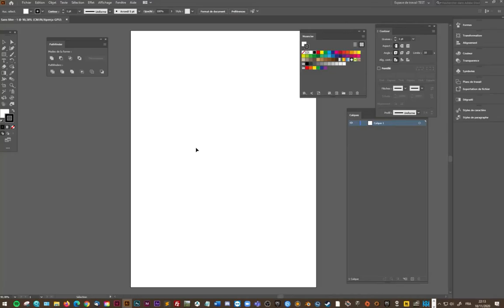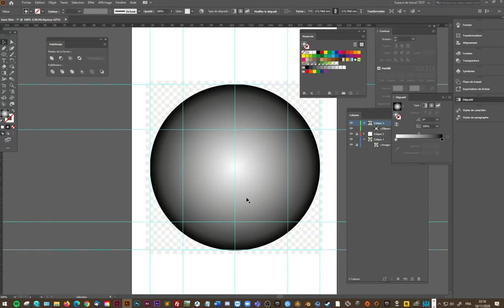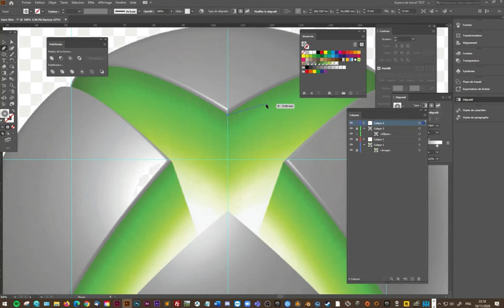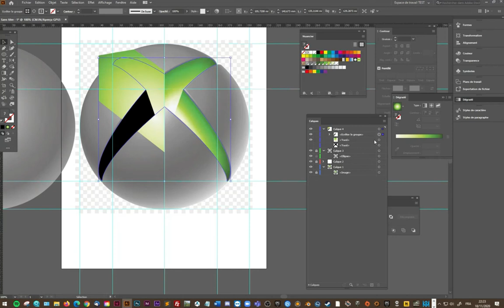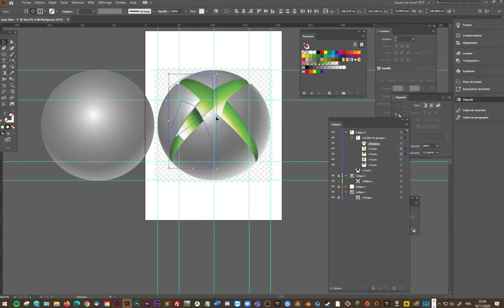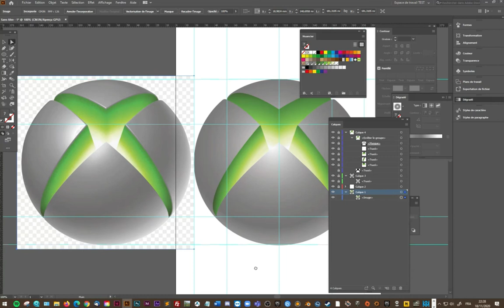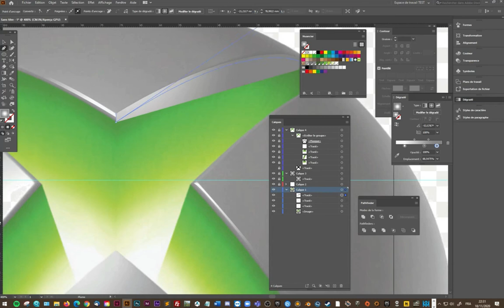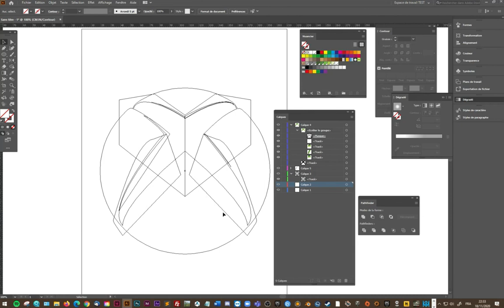LAGARDE - Brassart - Illustrator - Partie 3 - Tutoriel - Réfection XBOX ONE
Réfection du logo XBOX